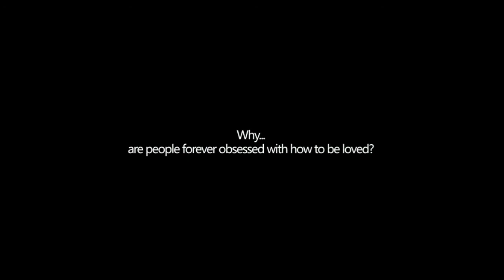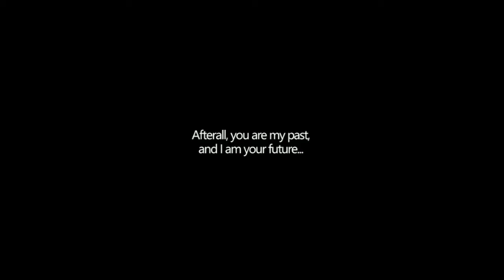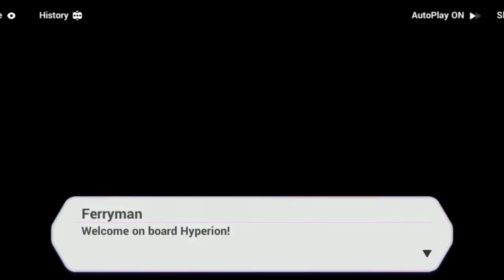Honkai impact 3rd Sanka Saga Final Act Sekigo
Why Its So Sad